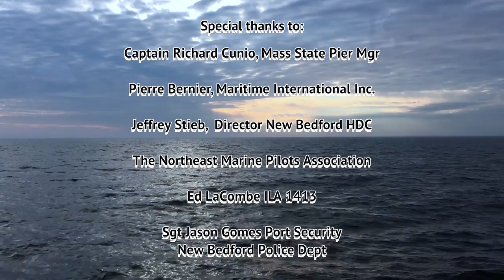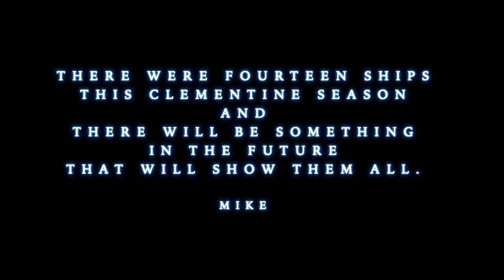The Last Ship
The last clementine ship to New Bedford Seaport winter of 2014-15